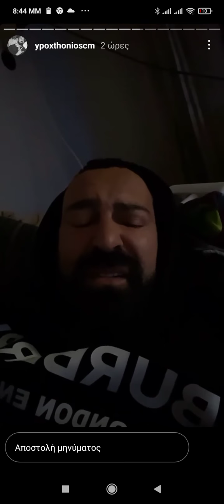ypo σε light εμείς πληρώσαμε την κηδεία του πατέρα σου